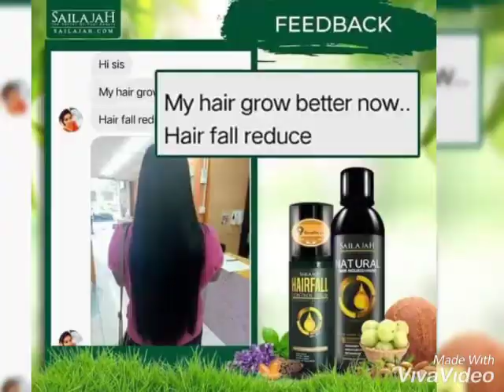Sailajah Hair Care (0163652836)